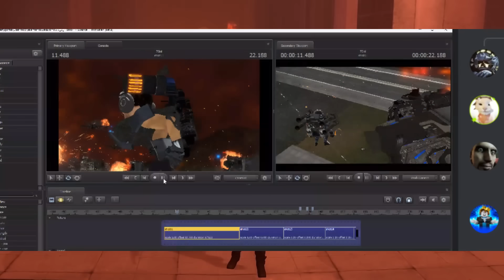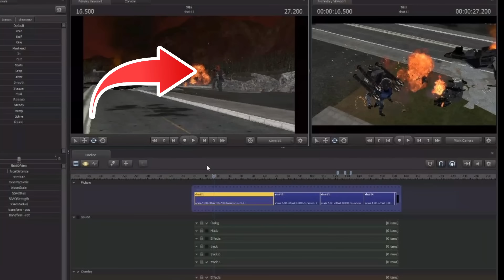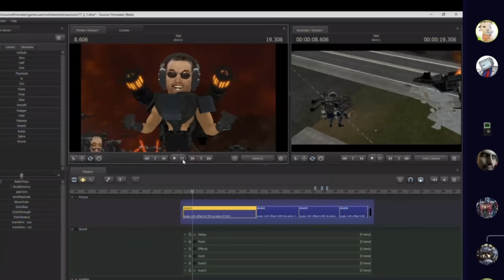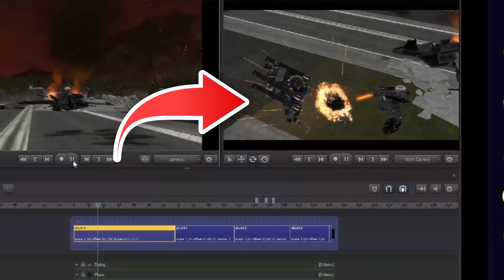SKIBIDI TOILET 77 (PARTE 2) NUEVO SPOILER OFICIAL😱🔥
Miniatura hecha por ‪‪‪‪‪ @AmdotiD
Credits ‪ @Dattebayo-Channel
Credits @OneMoreAnimator_SFM